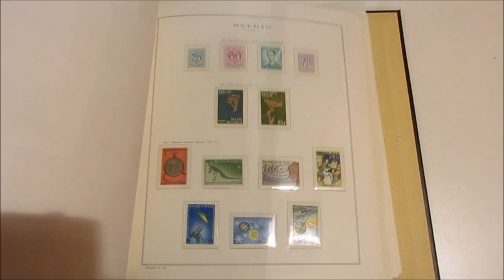Asta 44 - Lotto 1202 - Belgio -1963/1980- Collezione di francobolli nuovi, in album con fogli Marini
Belgio - 1963/1980- Collezione di francobolli nuovi, in album con fogli Marini con taschine. Unificato € 959.